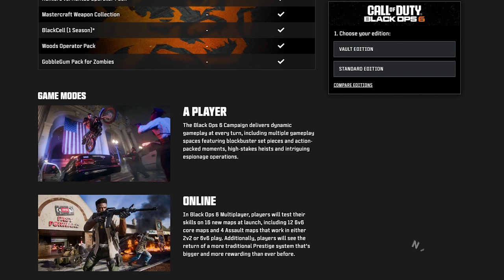Black Ops 6 PC - First Look Game Modes and Competitive/4K Ultra Specifications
Discover the settings needed to run the new game on PC and also be able to run it in 4K

This channel features Video Walkthoughs Games edited and recorded step by step and other videos with content exclusively produced with my personal gameplay. I've been doing extensive editing and recording, with quality creation for each video, so that I can ensure that all videos adhere to both the quality and guidelines of the YouTube partner program.
All videos I have focused on bringing the content recorded with maximum quality and detail, both of phases and of the game itself, both when recording my personal gameplay and editing. I spend hours getting to know the game to bring the best content before recording, to ensure quality gameplay.
The entire game is my own and is recorded and edited exclusively by me for the channel. Hope everyone enjoy the best quality to watch!